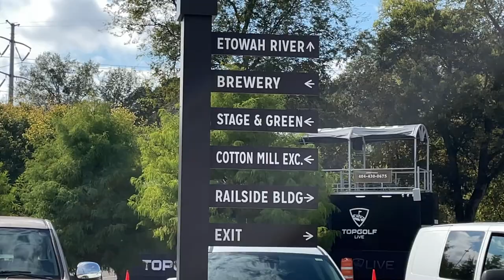over40style tips from mom who launched boutique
Traci devoted her life to her children for 24 years, but she never lost her love for the fashion biz.

Then, the stars appeared to be aligning and she realized that if she seized the opportunity, she might just fulfill that dream of 16-year-old Traci.

Now . . . there have been modifications to 16-year-old Traci's dream, but the new version is satisfying her and allowing her to be an "independent her."

We talk about her journey while she styles me and gives over 40 style tips.

She is smart and resilient.

So are you.